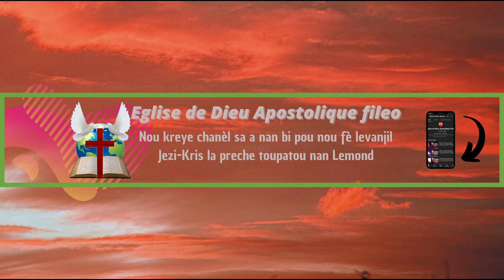PRIERE: Priyè sa a se pou tout moun ak legliz ki bezwen yon restorasyon... |MEDAF RD.